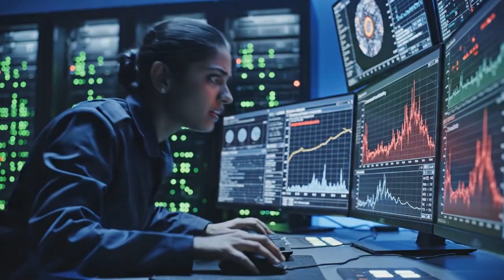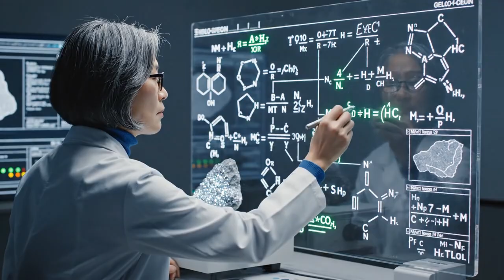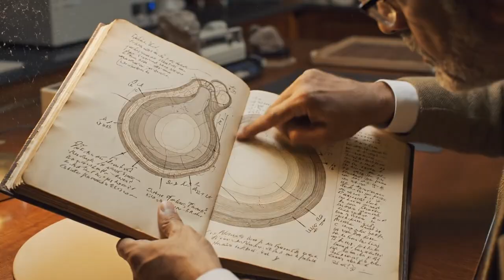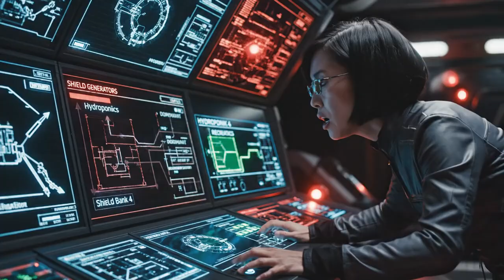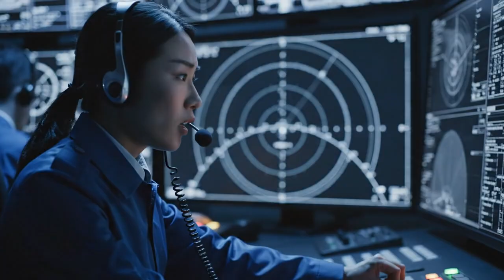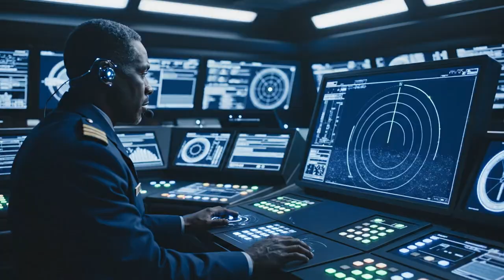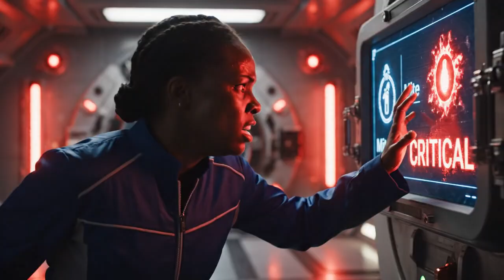They Said It Was Impossible: The U.S. Mercury Base of 2100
In the year 2100, humanity achieves what was once declared impossible: the construction of a secret U.S. military-science base on Mercury. This documentary-style sci-fi exploration reveals the extreme technologies, solar-shield engineering, and geopolitical tensions behind the mission. Viewers will discover how the base was built, why Mercury was chosen, and the hidden risks that could reshape humanity’s future across the solar system